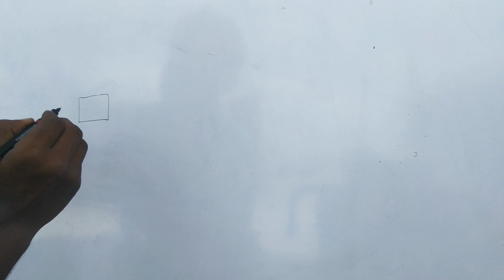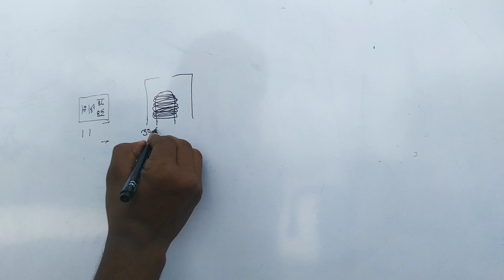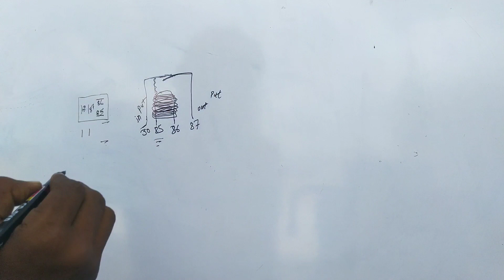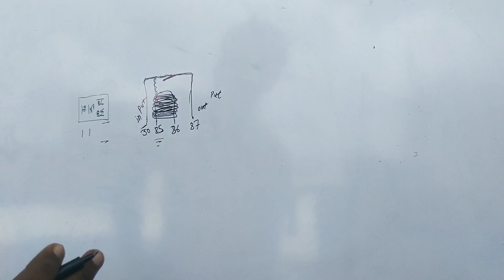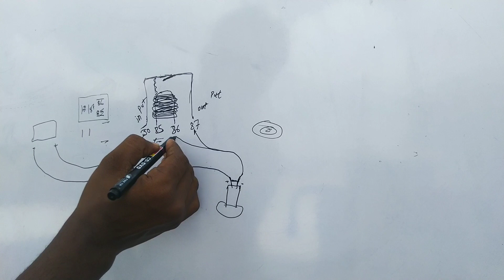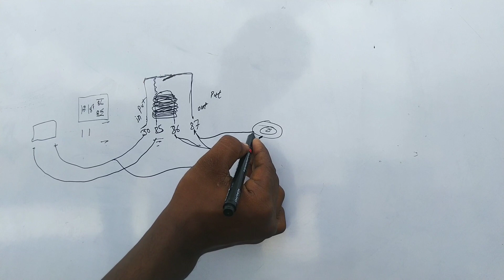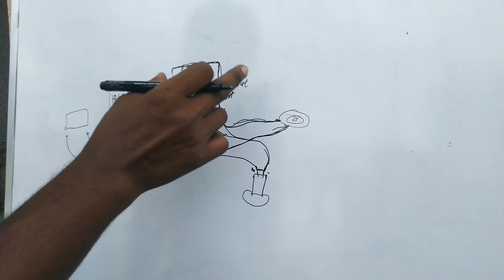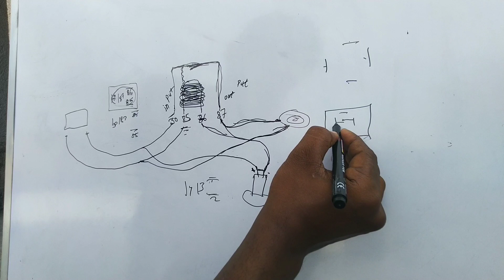what is relay. working system.how to connection.4 pin relay wiring.dpdt relay.safety relay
Instagram I'd

fuse wire.
ignition switch.
car wiring
automotive wire.
automotive cable
auto wiring.
car electrical .
jumper wire.
battery cable.
self motor.
valeo self starter.
hyundai accent.
car wiring.
car electrical .
automobile wiring.
wiring harnesses.
ather electric.
jaguar car starting.
fortuner starting.
land rover starting.
mercedes car .
jeep starting .